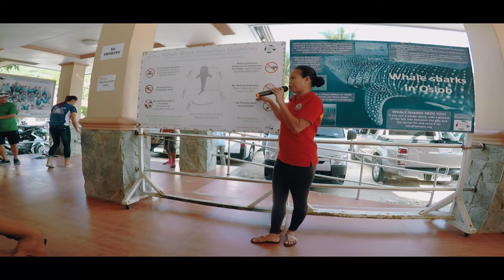Unveiling the Breathtaking Beauty of South East Asia in 4K - Aerial Journey with a Drone!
Get ready for an awe-inspiring adventure as we take you on an exhilarating journey through the stunning landscapes of South East Asia. In this breathtaking 4K video, we soar above the captivating beauty of this vibrant region, all captured with the help of our trusty drone.

From the misty mountains of Vietnam to the pristine beaches of Thailand, our aerial footage will transport you to some of the most incredible locations in South East Asia. Watch as emerald green rice terraces spread as far as the eye can see in Bali, or marvel at the intricate temples of Cambodia, as the sun sets behind them in a blaze of color.

As we traverse through the vivid green jungles of Malaysia, you'll get a glimpse of the diverse wildlife that calls this region home. Keep your eyes peeled for shy orangutans swinging through the treetops, or majestic elephants elegantly making their way to the watering holes.

Prepare to be amazed as we fly over the bustling metropolis of Singapore, capturing the city's modern skyline in all its glory. From the towering skyscrapers to the iconic landmarks, you'll see why this city-state is known as the epitome of urban sophistication.

Align yourself with spirit and start living a balanced and peaceful life today with the help of my channel. I share practical wisdom regarded by many of my life experiences. I combine empowering wisdom to offer you spiritual truths and essential guidelines to apply to your life in today's world.

FIND ME

Want to learn more about becoming a travel inspiration to others? How to grow a following, or start a business you are passionate about?

PLEASE CONSULT A HEALTHCARE PROVIDER FOR GUIDANCE SPECIFIC TO YOUR CASE.